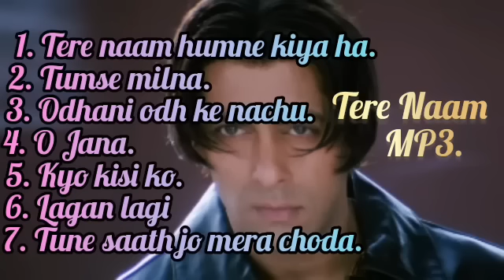Tere Naam Movie All Song || MP3 Song 2023 💜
Tere Naam Movie All Song
MP3 Song 2023 💜